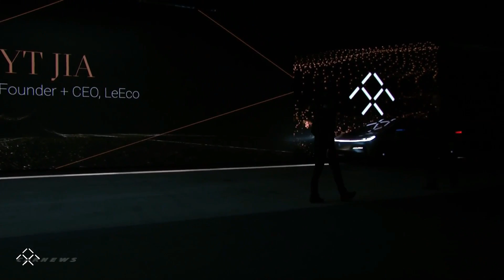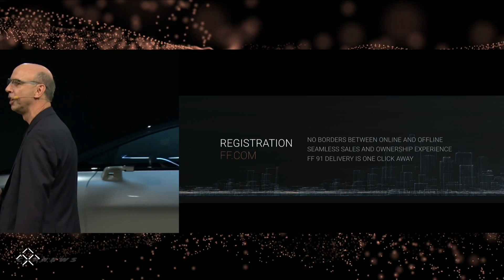Faraday Future Unveils Flagship Electric Сrossover FF 91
Faraday Future, the startup electric brand with Chinese backing based in Nevada, introduced its first production-intent vehicle today on the sidelines of the 2017 Consumer Electronic Show in Las Vegas. The FF 91 is a crossover SUV that boasts 1,050 horsepower and posts a 2.39-second 0-60 mph time.

The FF 91 is powered by a multi-motor electric powertrain to give it all-wheel drive. The electric motors draw their power from a 130-kwh battery pack, which will be the largest by 30 kwh when it hits the market. The Tesla [NSDQ:TSLA] Model X and Model S P100D models, with their 100 kwh batteries, currently have the largest electric batteries on the market. The FF 91's battery pack gives it 378 miles of range in the EPA cycle, Faraday says. That would also give is the most range of any electric vehicle.

Faraday has designed the FF 91 for an open charging infrastructure, saying it can charge on a 120- or 240-volt outlet, or even a 200-kilowatt fast charger. The company says the home charger provided with the vehicle will achieve a 50 percent charge in 4.5 hours on a 240-volt outlet.

The vehicle is built on the company's Variable Propulsion Architecture (VPA), which can be adapted for various types of vehicles. The company plans to offer a sedan and sports car as well. The battery is located in the bottom of the structure to give a low center of gravity. Also incorporated to enhance handling are torque vectoring and four-wheel steering.

In addition to the tech involved in the propulsion system, the FF 91 features autonomous driving technology. Faraday claims it has the most comprehensive sensor system of any production vehicle, with more than 30 cameras, radar sensors, and lidar sensors. A notable 3D lidar "puck" on the hood raises when the vehicle is driving autonomously. The FF 91 also features an intelligent self parking system that will allow drivers to get out of the vehicle, activate an app through their smartphones, and let the car go park itself then send a message that it's done parking.

Unique exterior features include capacitive touch buttons for door handles that open based on a unique FFID code for each owner, a smart glass roof with an eclipse mode that turns it opaque, dual sharkfin antennae that provide wi-fi hotspots, and 22-inch wheels.

Inside, the FF 91 has 151 cubic feet of passenger space. The FFID also learns the driver's seating position, playlists, and schedule. Faraday says the vehicle can stream content, and that it is capable of learning. The propulsion system can also take into account weather, traffic, and road conditions, and anticipate and adjust to the driver's needs.

Those interested in buying an FF 91 can register at ff.com to create an FFID and put down a refundable $5,000 deposit. The deposit will qualify buyers for the Alliance Edition models, which will be the first 300 vehicles produced. In March, Faraday will auction off the first FF 91 Alliance Edition.